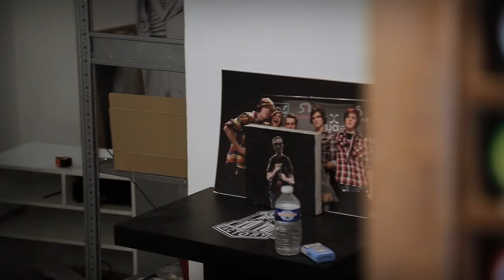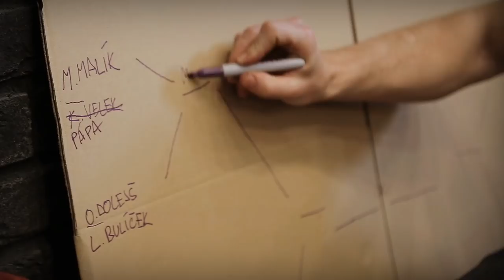SLUSNY Yoyo Shop opening - 22.5.2016, Prague, Budečská 39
We are really happy to welcome everyone in new SLUSNY yoyo shop. It is located in Prague, Czech Republic in Budečská 39 street. We have worked for about 3 months to prepare really special place for everyone who likes modern yo-yos. Feel free to come to hang out, check our yo-yos in stock or learn new yoyo tricks.

Opening hours:

Mo-Th 15-18
Fr 12-18
Sa closed
Su 12-18